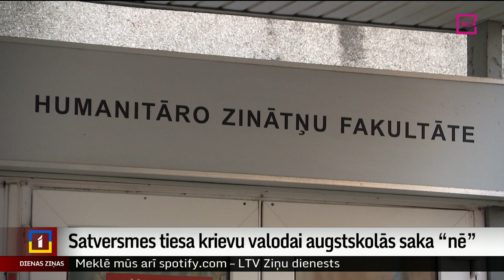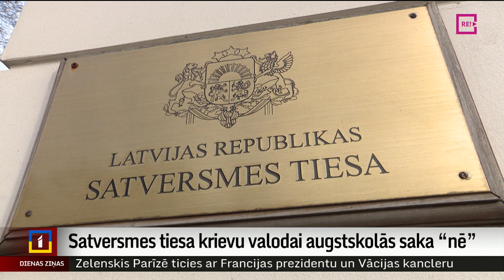Satversmes tiesa krievu valodai augstskolās saka “nē”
Programmām augstskolās tikai krievu valodā – nē! Tas secināms no Satversmes tiesas šodien pasludinātā nolēmuma. Taču Saeimas ierobežojumi programmas veidot Eiropas Savienības valodās neatbilst Satversmei, norāda tiesā. Tās nolēmumā gan ir vairāki izņēmumi. Plašāk stāsta Dāvids Freidenfelds.